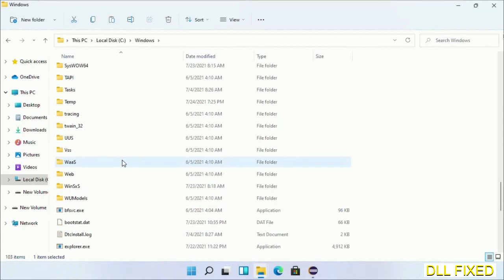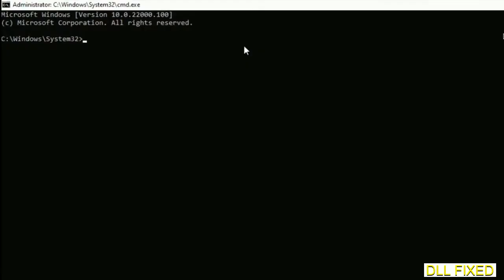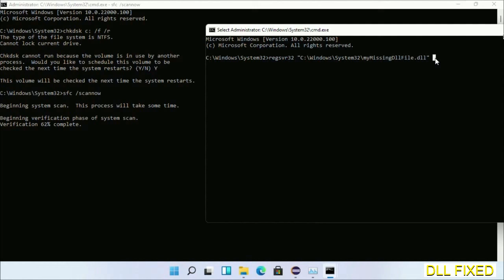SensApi.dll missing in Windows 11 | How to Download & Fix Missing DLL File Error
This video will help you to fix SensApi.dll not found error. You will be able to run your application program. We will fix this missing dll problem in 3 steps.

1. Operating System with 32 bit / 64 bit
2. Computer Model or Manufacturer
3. Program you are trying to open.

the program can't start because SensApi.dll is missing from your computer
the program can't start because SensApi.dll is missing windows 11
the program can't start because SensApi.dll is missing windows 10
the program can not start because SensApi.dll is missing windows 11